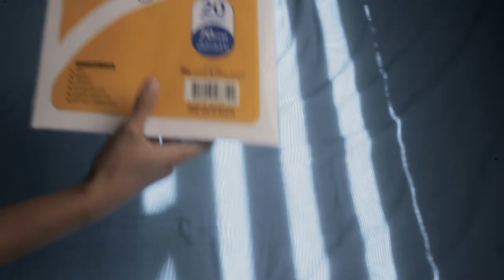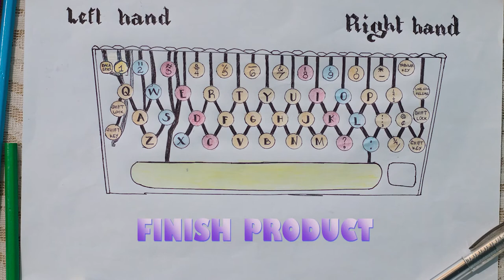How to make a DIY keyboard typewriter.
Typewriter keyboard - a keyboard for manually entering characters to be printed. backspace, backspace key, backspacer - the typewriter key used for backspacing. keyboard - a device consisting of a set of keys on a piano or organ or typewriter or typesetting machine or computer or the like.